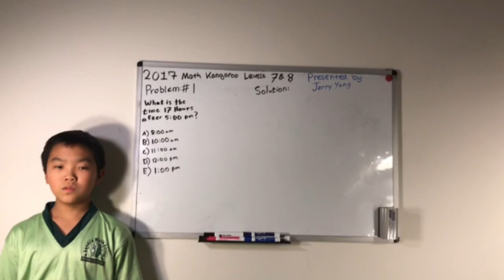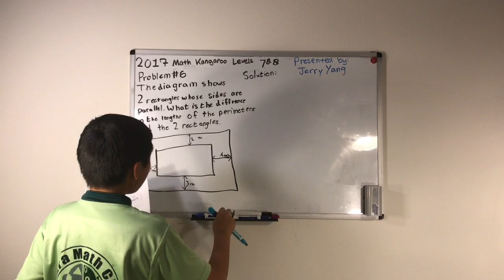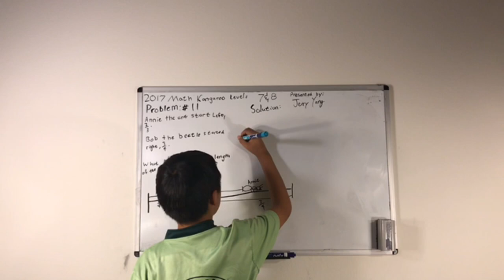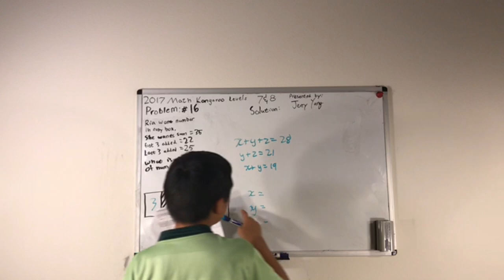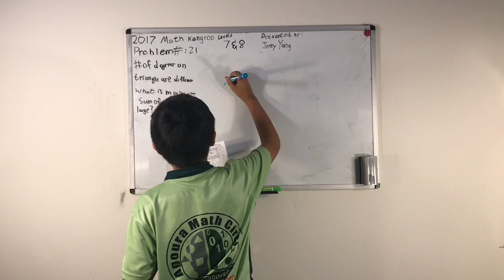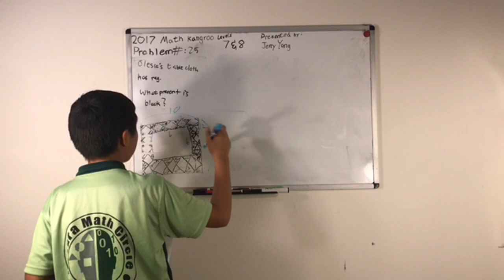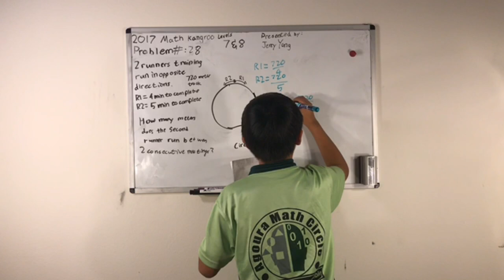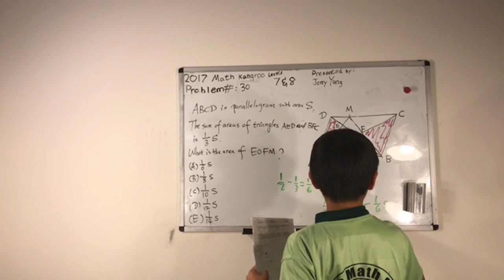Math Kangaroo 2017 Levels 7 and 8 Solutions Presented by Jerry Yang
Math Kangaroo 2017 Levels 7 and 8 Solutions